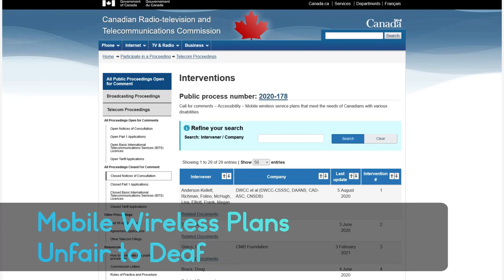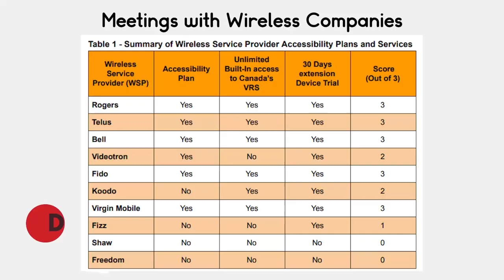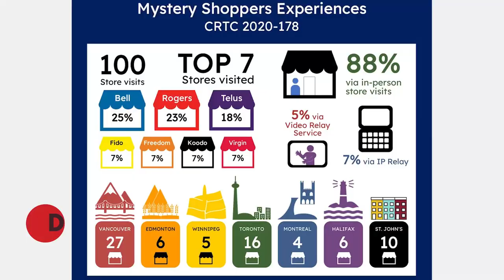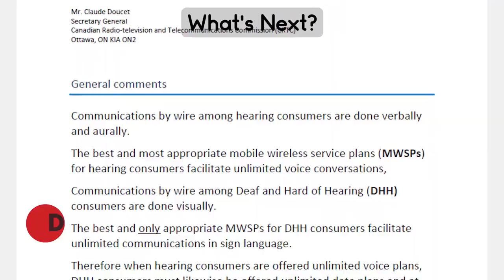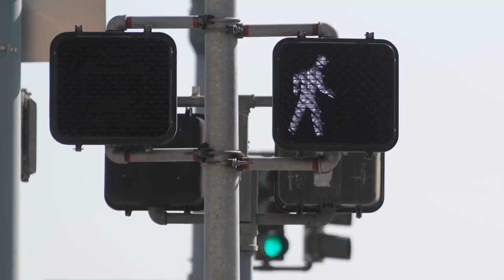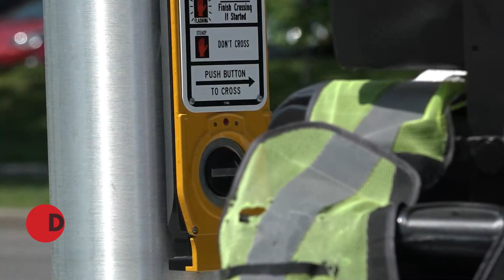Alerts & News in ASL for Deaf Canadians - 29 October 2021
1. Mobile Wireless Plans Unfair to Deaf
2. What’s Next?
3. Where is CAD going?
4. Deaf-Friendly Pedestrian Crossings

DeafDots is supported by h3worldtv, TraduSigne.